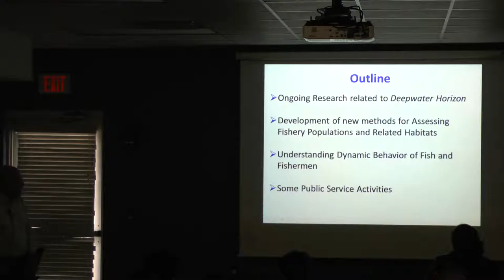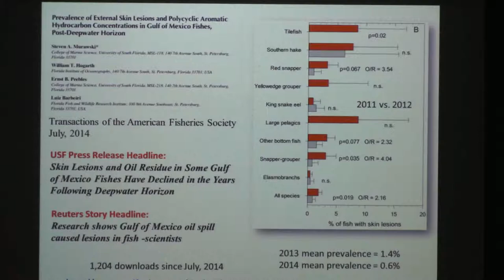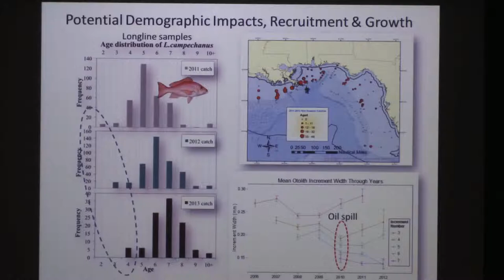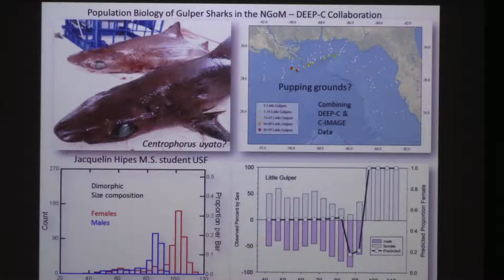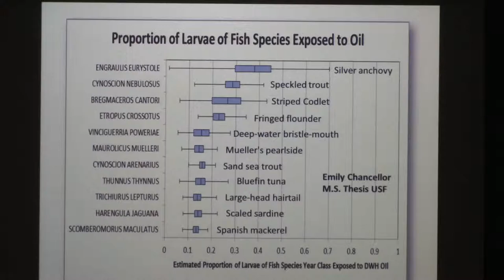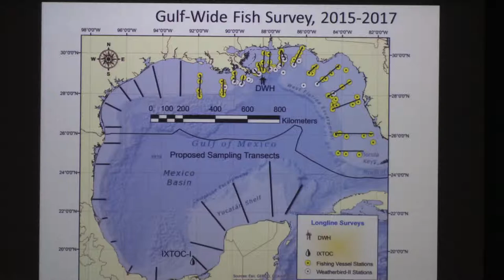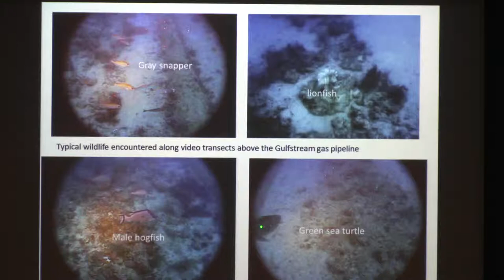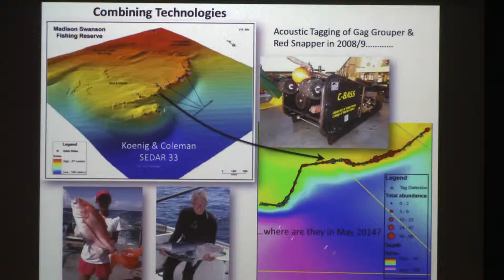Steve Murawski, Biological Oceanography - USF College of Marine Science - Part I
Something Fishy Going on in the Murawski Lab